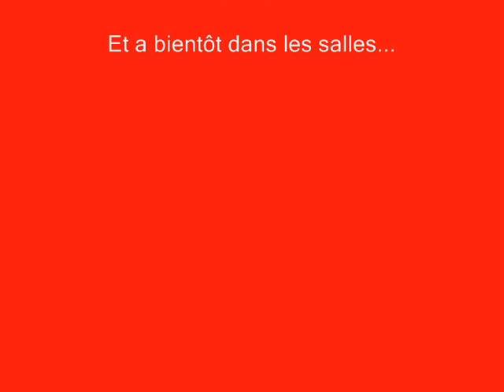Tennis de Table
Best of WTTC 2006